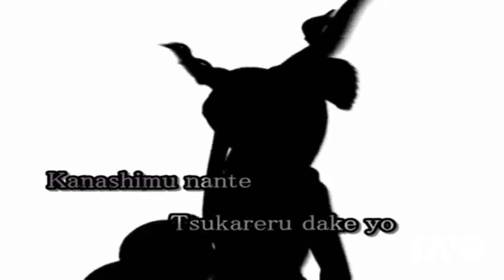Vocal Biggest Version Hd - Dragon Ball Gt Final Bout & 【 Karaoke Sub 】Bad Apple!! | RaveDJ